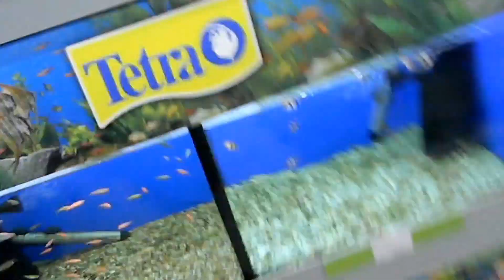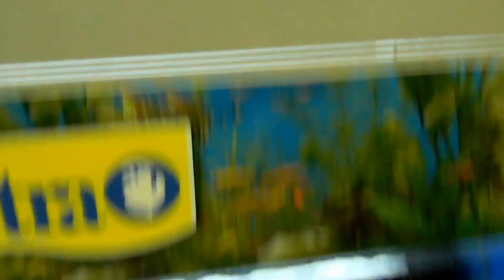Золотая рыбка как у свинки Пеппы Goldfish like a pig Peppa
Злата покупает золотую рыбку как у свинки Пеппы
Спасибо за то, что смотрите наш канал

Zlata buys a goldfish like a pig Peppa
Thank you for that , see our channel